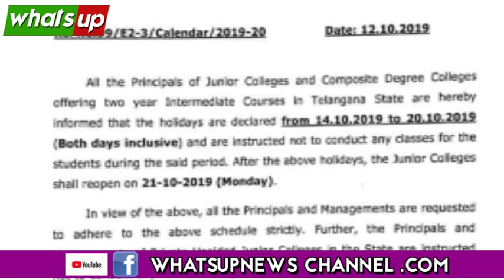Dusehra Holiday's In Telangana Extended Till 19th Oct.Uncut.